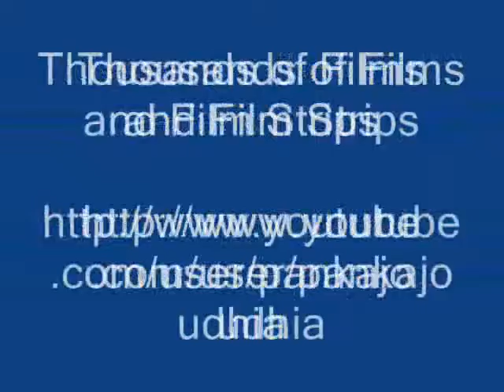Octonary Ingredients of Drymaria cordata Formulations: Pankaj Oudhia's Medicinal Plant Database